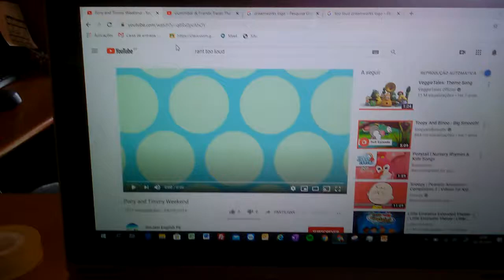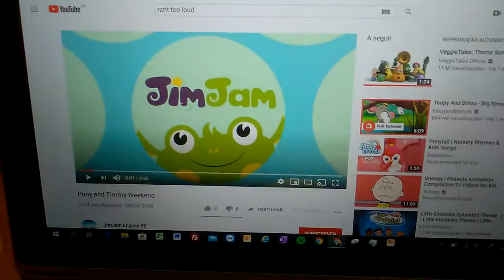Gummy bear show promo jimjam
Note:  i am neutral over this show